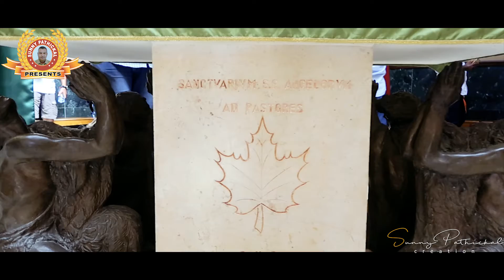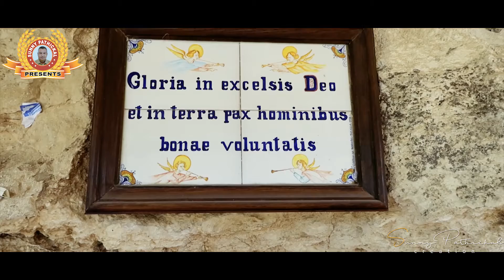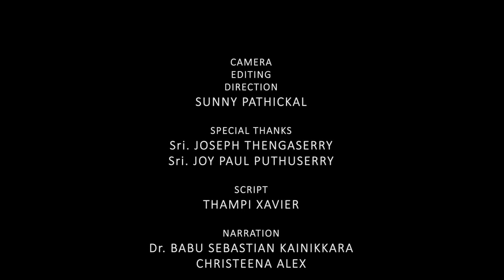SHEPHERDS FIELD CHURCH IN BETHLEHEM. attidayarude palli)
The Shepherds' Field Chapel is a Roman Catholic religious building. in the area of Beit Sahur, southeast of Bethlehem in the West Bank in Palestine. The chapel marks the place where, according to Catholic tradition, angels first announced the birth of Christ